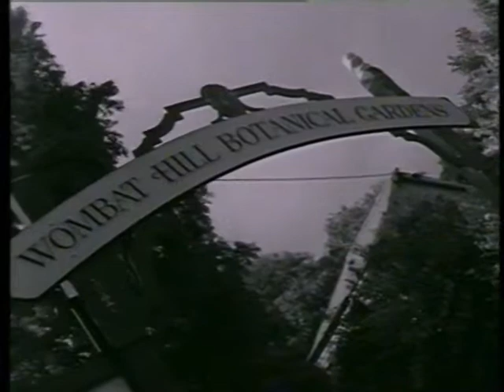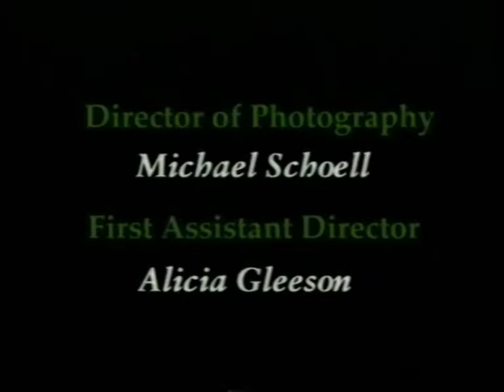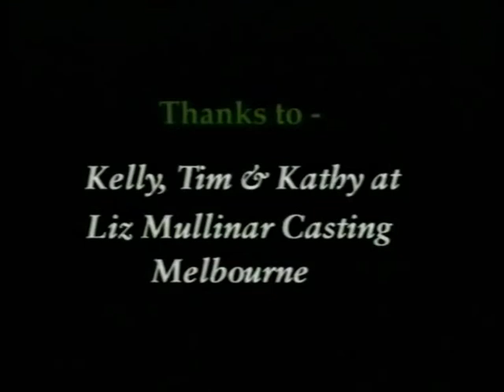INAMORATA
A short film about love by Linda Robertson & Dale Fincke.